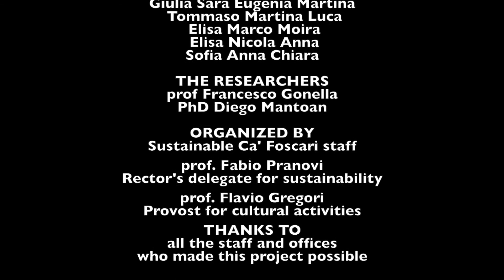Using art to promote sustainability CaFoscariVenice